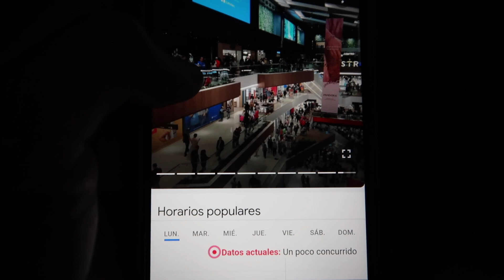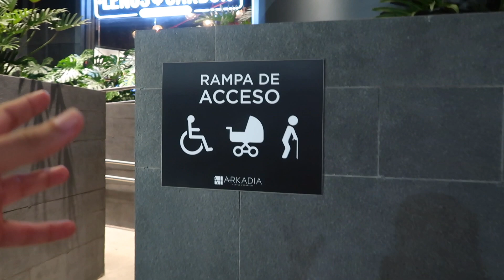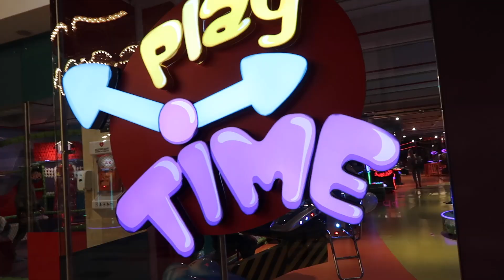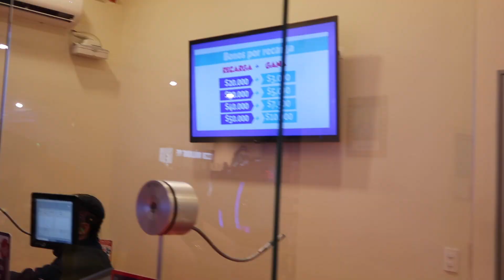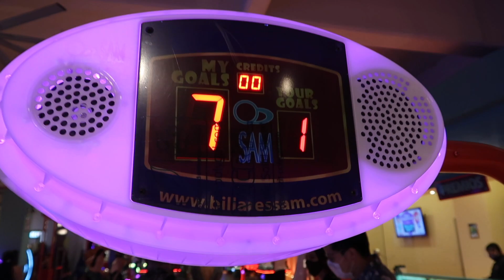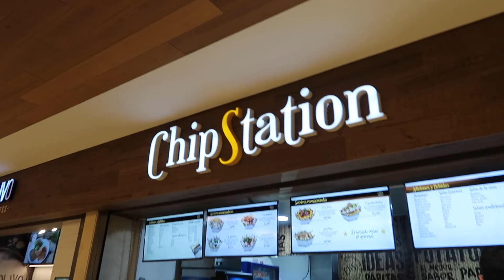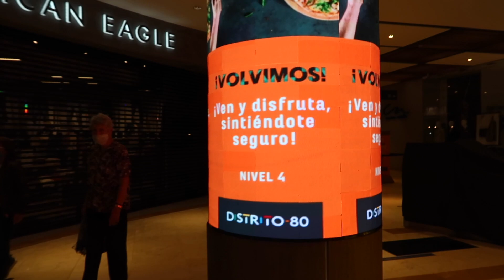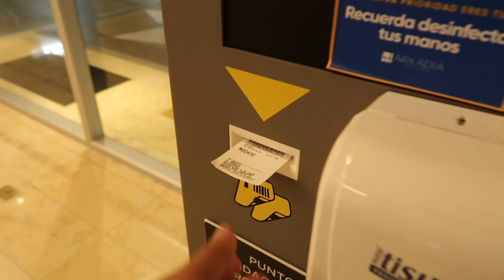Centro Comercial ARKADIA en Medellín Colombia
El centro comercial Arkadia es uno de los más famosos en Medellín Colombia, la verdad este centro comercial me pareció bastante moderno e interesante, para las personas que se preguntan qué hacer en Medellín esto es un excelente opció. Gracias mil por recomendarme este y otro lugares para visitar en Medellín Antioquia Colombia.